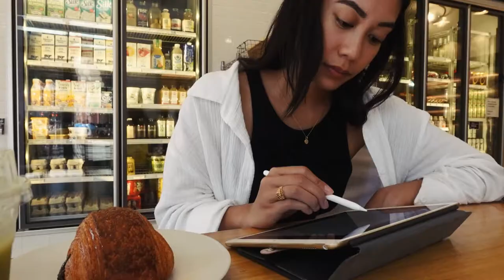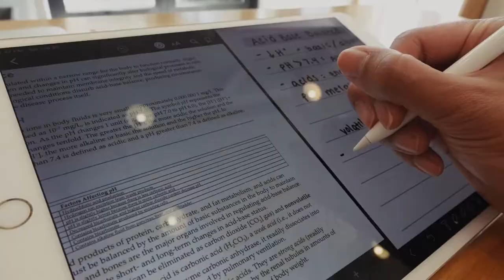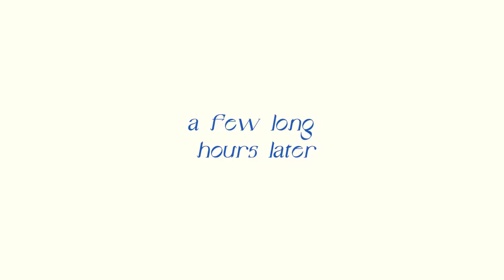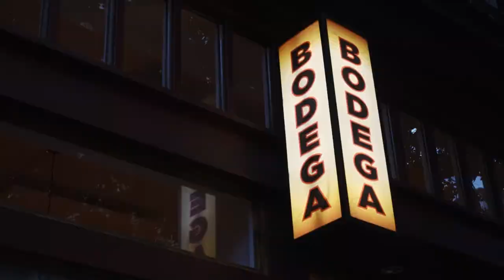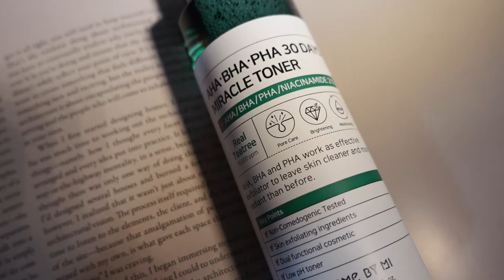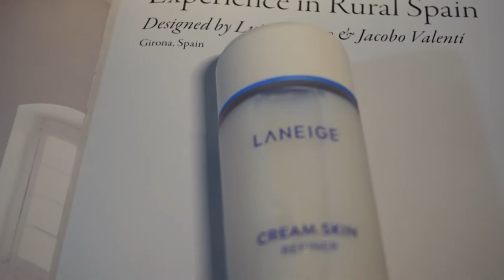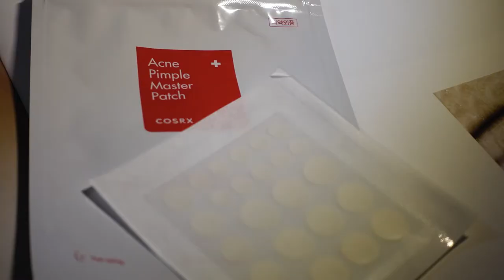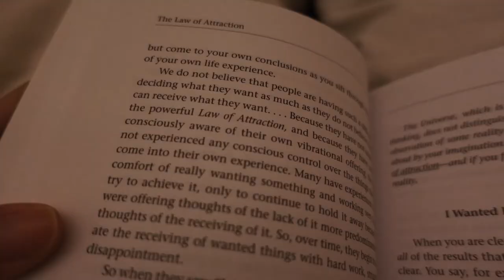a day in my life // coffee shop study, vintage shopping, Korean skincare haul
Coffee shop study sesh followed by some destress/self-care maintenance and a Korean skincare unboxing + review

Hey friends, just want to say thank you for all the support on my channel! I appreciate every single one of you & your sweet comments! Anyway, hope you have a lovely day :)